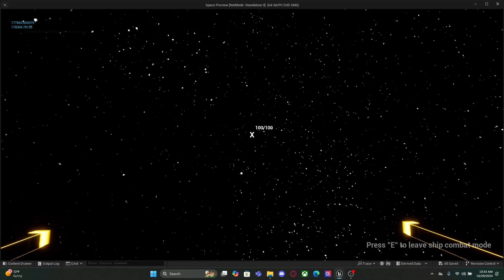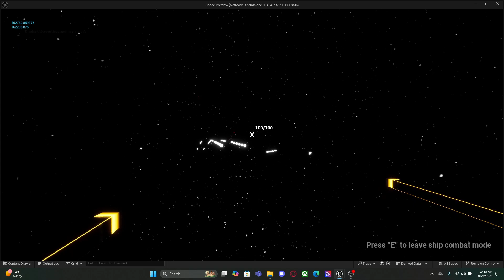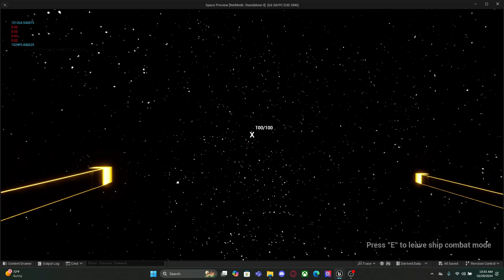Ship vs Ship Combat Review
Excited to share a sneak peek of the core spaceship vs. spaceship combat mechanic from my upcoming survival game, set in the vast reaches of space!
Building this mechanic has been a journey of testing, refining, and lots of creativity, and I can’t wait for you to see how it is all coming together so far. 🌠
hashtag#gamedev hashtag#indiedev hashtag#spacetravel hashtag#gameplayreveal hashtag#spaceshipcombat hashtag#survivalgaming hashtag#futuregaming hashtag#leveldesign hashtag#gameinnovation hashtag#spacetech